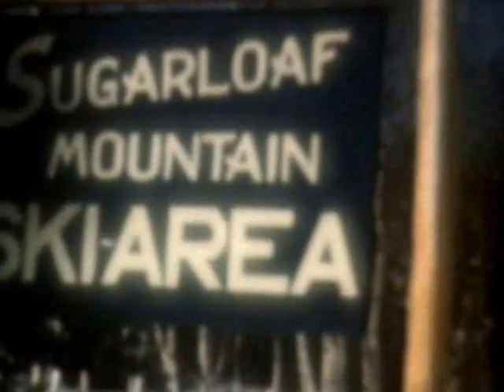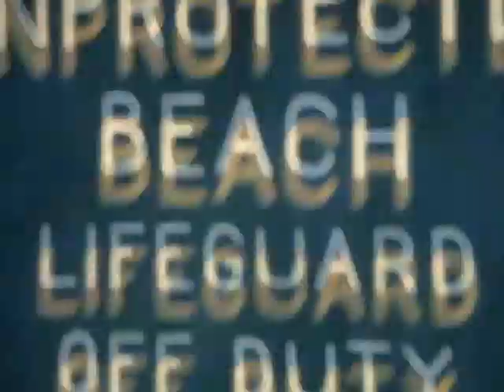Barbara L Murray Famous Mother, Pianist & Skier 1950's & 60's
Barbara Louise Murray mid to late 50's
New England Music Camp 1958
1959 Martha's Vineyard  Claire 6 months
1958 ish Skiing Sugarloaf
Incredible skier !
60's Monehegan,
Ft Knox,
Acadia top of Cadillac looking down on Bar Harbor
Lake George st pk Me swimming
Kennebunk beach with Big Helen and ? Baby ?? Joe 56ish
Piano playing Augusta New year's parhty tickling the ivory.
B/W Le Club Clumet Rotary awards banquet 1966
Chateau Frontenac Quebec Cit with the Konicki's ? Year 1960ish
Claire, Jane Sue Augusta  area 1962 ish 'Cat Glasses'
Claire & Jane 64 or 65'